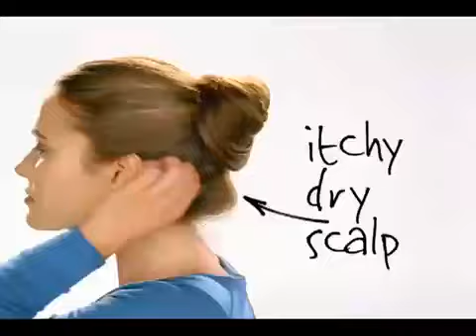Selsun Blue Shampoo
El selsun Blue Shampoo es fundamental para reducir la caspa que afecta a miles de persona en todo el mundo. Además cuida otras patologías relacionadas con los problemas en el cabello.